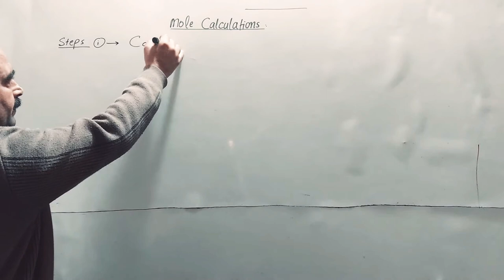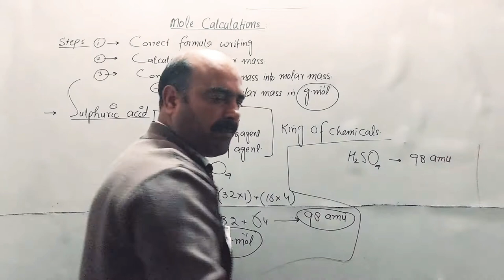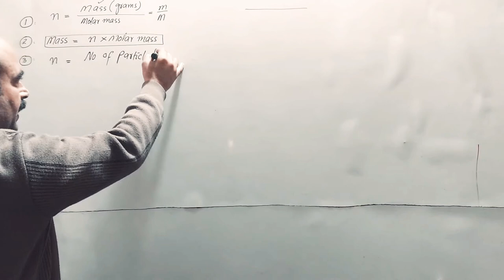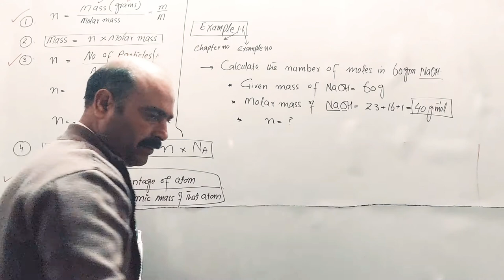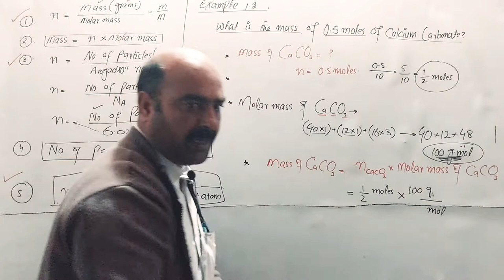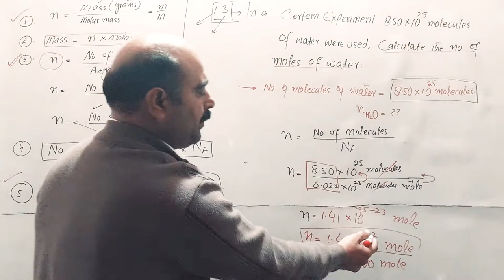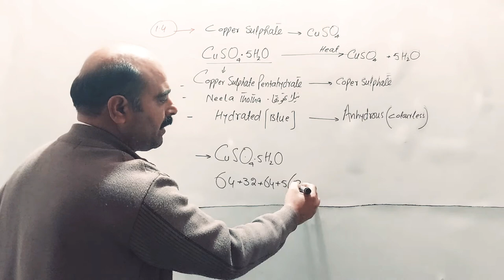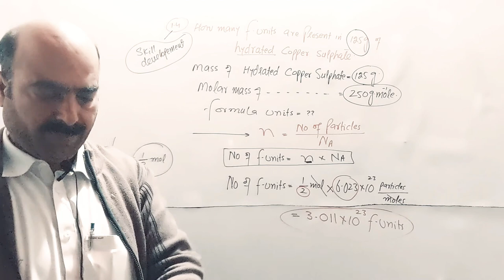MOLE CALCULATIONS/CHEMISTRY CLASS/PASHTO/POSHTO